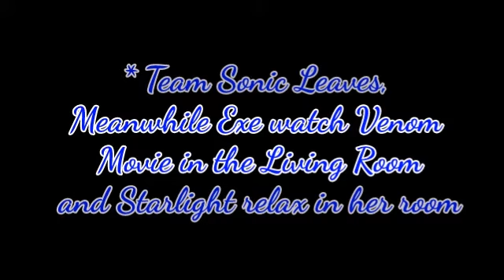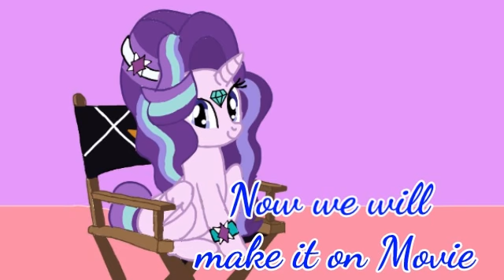Behind The scenes of Mlp X Sonic World Episode 2 part 2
video for 23 September